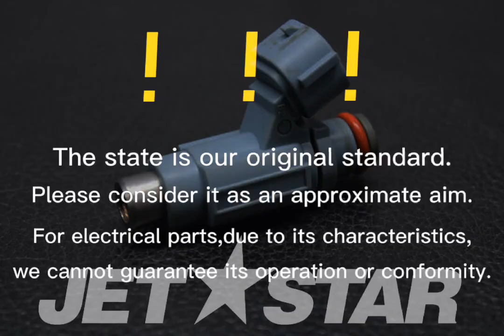KAWASAKI ULTRA300X 2012 NOZZLE-INJECTION [ K3911-64 ]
KAWASAKI